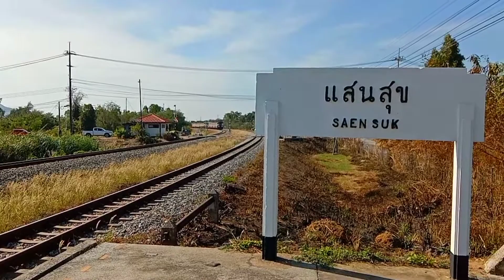ขบวน284 กรุงเทพ-พัทยา-พลูตาหลวง พ่วงมา 8 คัน ( 2 ม.ค.65 )